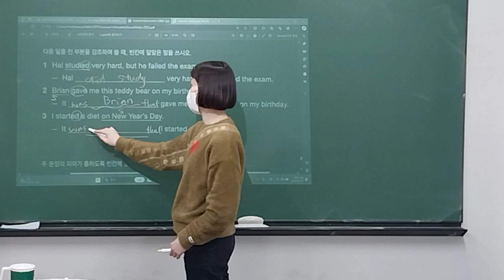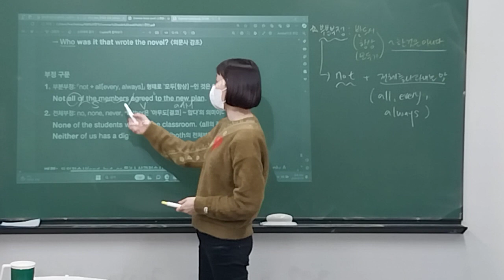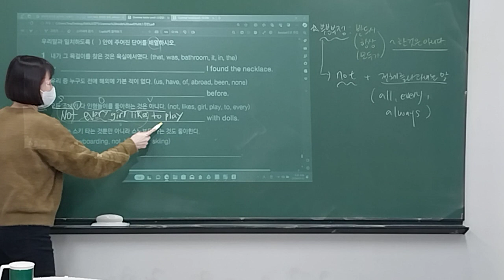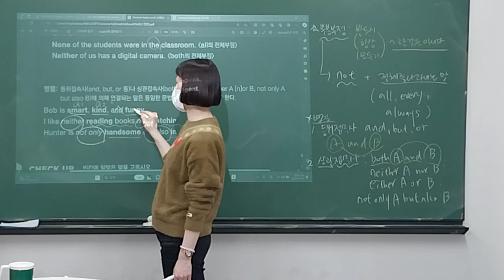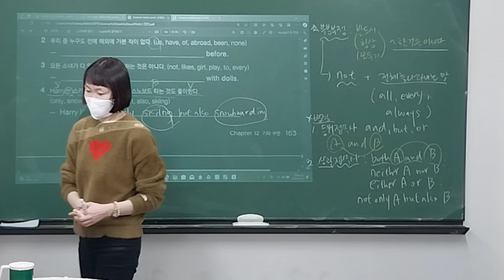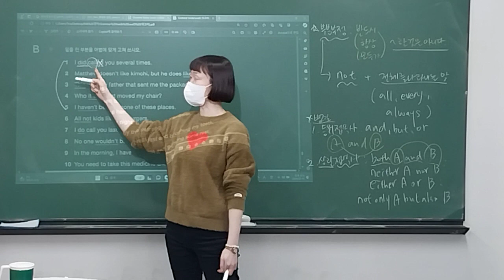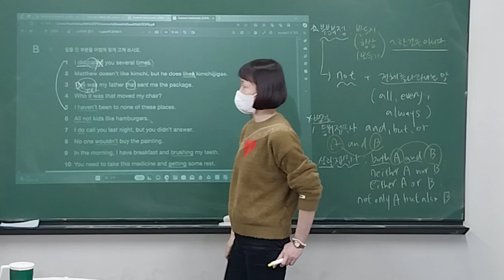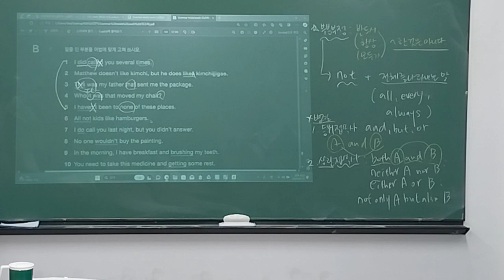240215_중3MX1_문법 2/2_유나T